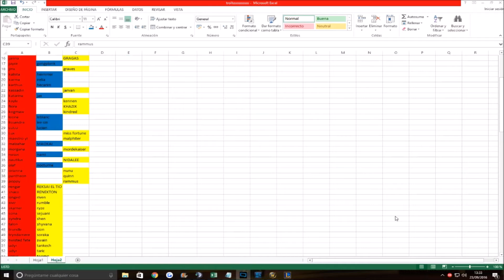Clasi A Z Junglas Ep 162 2nd RAMMUS ES MI META highlight